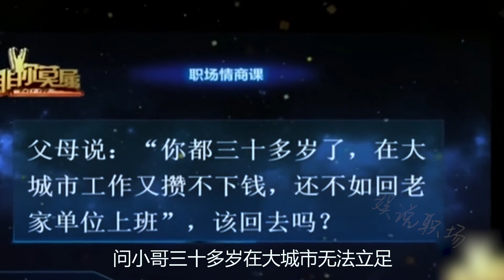外賣小哥想做歌手現場演唱，現場老板：接受現實吧《非妳莫屬》名場面